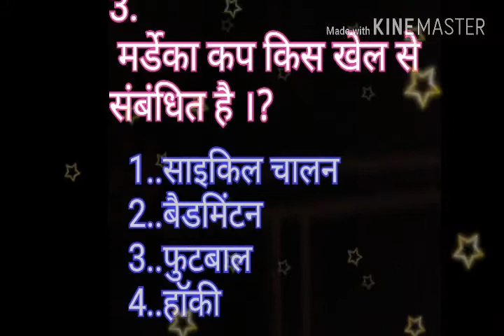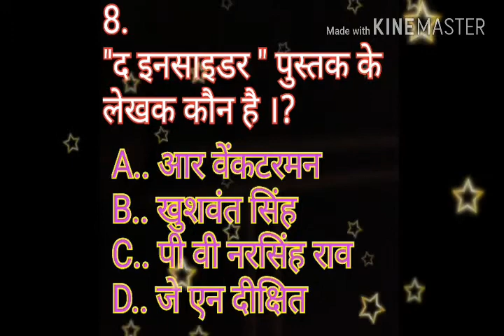G.K FOR EXAMS, PART-15, In this video very important questions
G.K FOR EXAMS, PART-15,
 In this video very important questions
by Neeraj singh sihmar